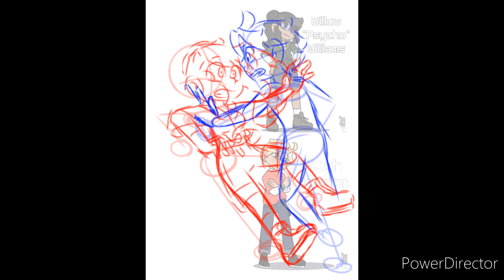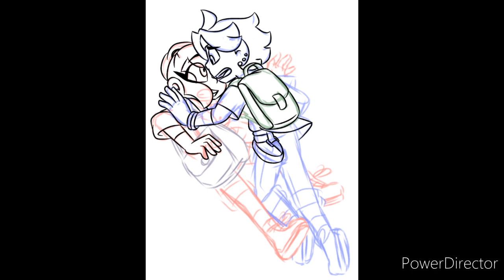"First Meet" Speedpaint || OC x OC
I love these two dumb*sses 😂😂💞✨